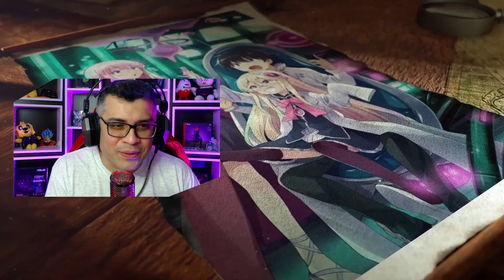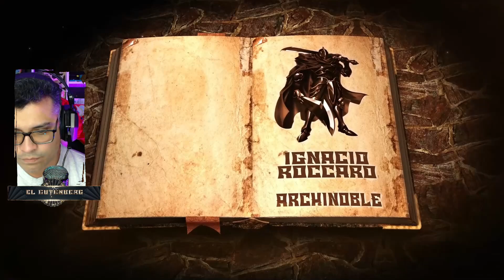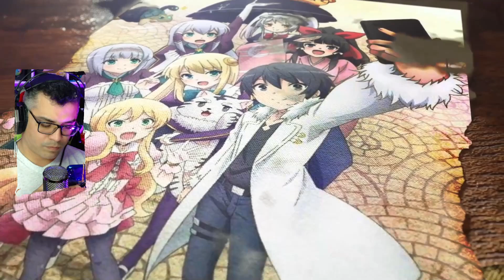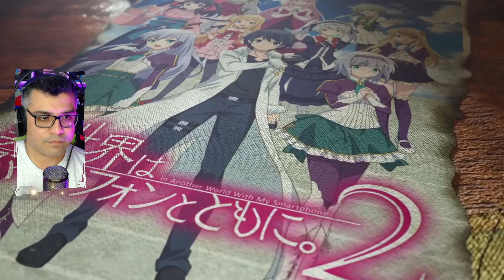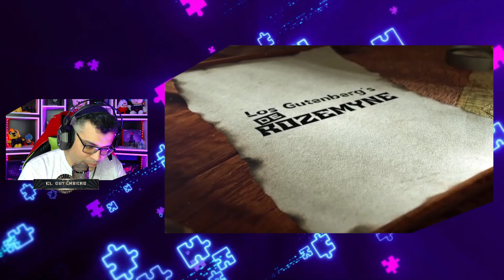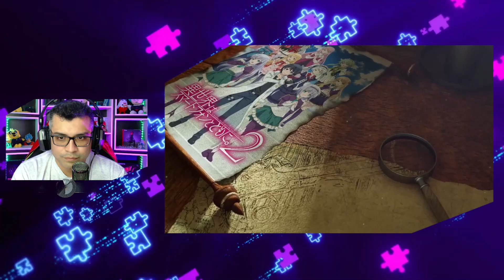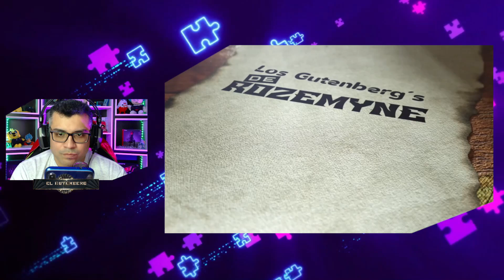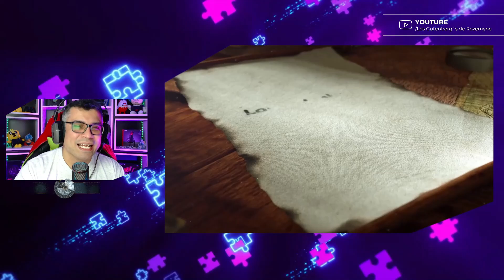La Invasión al Castillo/ Vol. 03 - Cap. 01-3 / Resumen de Isekai wa Smartphone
ok, nuestro prota ha sido cargado una vez mas con una responsabilidad que no es suya... asi que ahora es el responsable de salvar a todos.. lo lograra?? descubrelo en este resumen

📋 Menu del Video:

⏲ 00:00 Introducción
⏲ 01:49 Inicio del Resumen